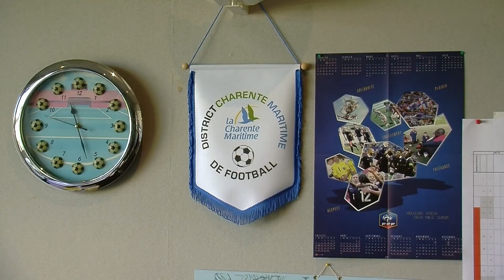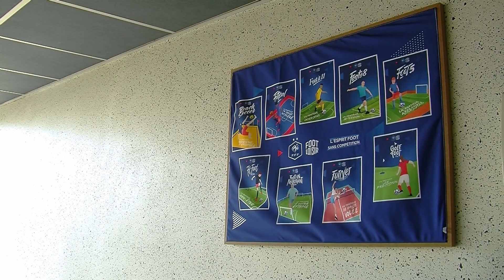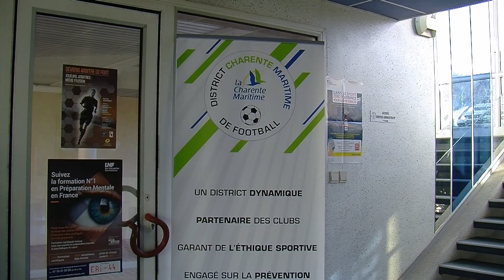REPORTAGE DISTRICT CHARENTE-MARITIME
Notre tour des districts continue. Cette semaine, direction Saintes pour découvrir le district de la Charente-Maritime. Pierrette Barrot, seule femme présidente d'un district de foot en Nouvelle-Aquitaine, nous explique le rôle d'un district au jour le jour.